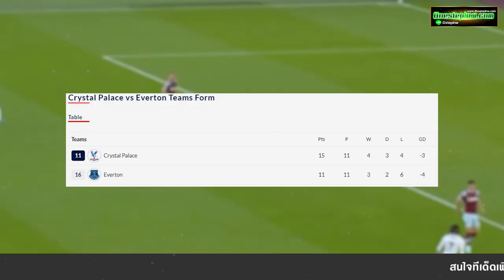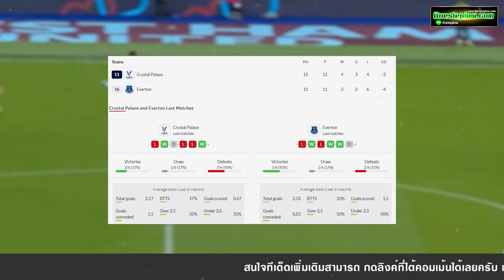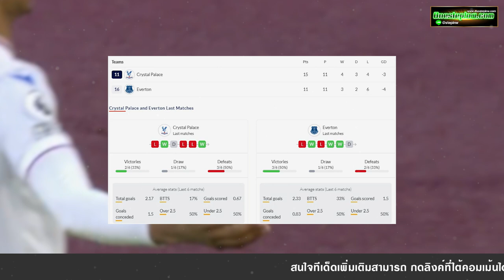ทีเด็ดบอลเต็งวันนี้ l วิเคราะห์บอลพรีเมียร์ลีกอังกฤษ 23.24 l คริสตัล พาเลซ VS เอฟเวอร์ตัน l 11.11.23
โปรแกรมบอลวันนี้ l ทีเด็ดบอลเต็งวันนี้ l วิเคราะห์บอลพรีเมียร์ลีกอังกฤษ 23.24 l คริสตัล พาเลซ VS เอฟเวอร์ตัน l 11.11.23 l Onesteplnw

00:00รายการ : พรีเมียร์ลีก 2023/24
แมตช์การแข่งขัน : คริสตัล พาเลซ VS เอฟเวอร์ตัน
วัน / เวลาแข่งขัน : วันเสาร์ที่ 11 พฤศจิกายน 2566 เวลา 22.00 น.
สนาม : เซลเฮิร์สท์ พาร์ค
ถ่ายทอดสด : TrueID Sports (621) , True Premier Football 3
01:56 บทวิเคราะห์บอลวันนี้
02:28 ทีเด็ดฟันธง (คริสตัล พาเลซ 1-1 เอฟเวอร์ตัน )
✅📌ลิ้งสมัครหน้าเว็บระบบอัตโนมัติ
✅📌เข้ากลุ่มทีเด็ดฟรีเพิ่มแอดไลน์ได้ที่ @steplnw ll
📲ดูบอลสดลีกดังได้ที่นี่ 👇
ขอบคุณข้อมูลจาก trueID visions , trueID sport , true visions community church